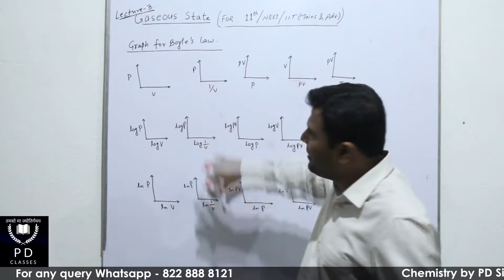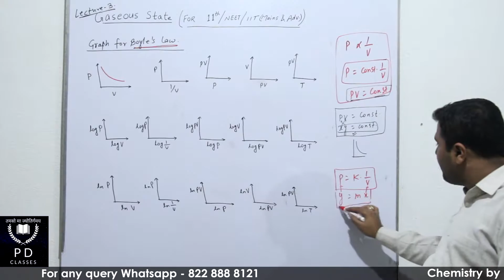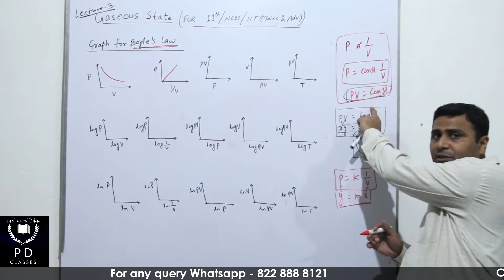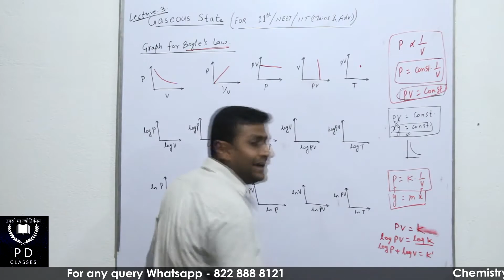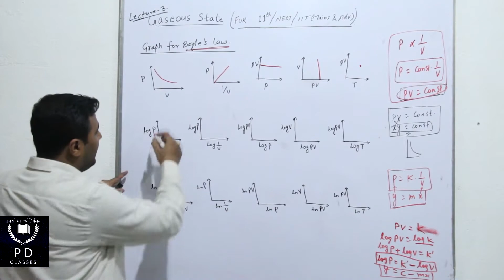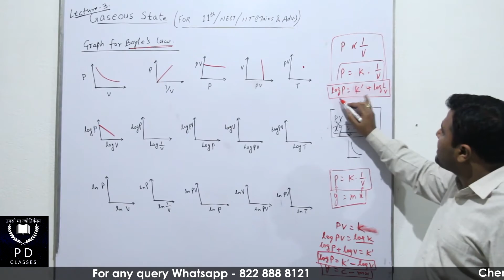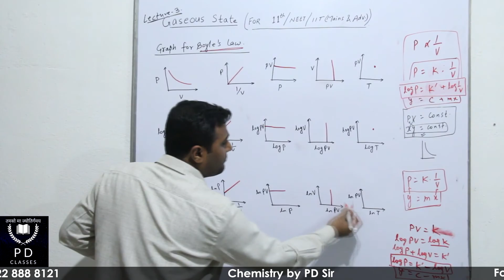Boyle's law graph , class11 ncert || shorttrick to remember jeemains2020,neet2020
boyles law graph and shorttrick to learn it

As we all know; NEET 2020 is near. Do you want to Score 180/180 in Chemistry NEET 2020? You have only a few months left to accomplish your dream of NEET 2020. I am priyadarshi sir sharing some tips and strategy for scoring 180/180 in Chemistry . Please Watch this video to know how to score full marks in Chemistry for NEET 2020?

So as an aspirant, you should know how to study Chemistry in the right way.
Our goal is to introduce some of the easy ways or tips and tricks to score 100% in all competitive exams, that may be helpful for students to get placed in top Indian colleges.
Category